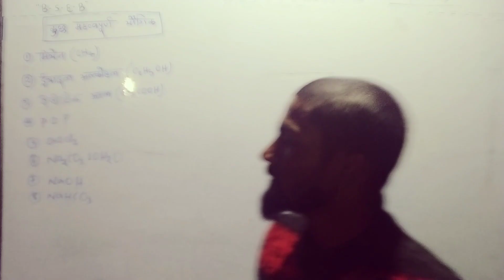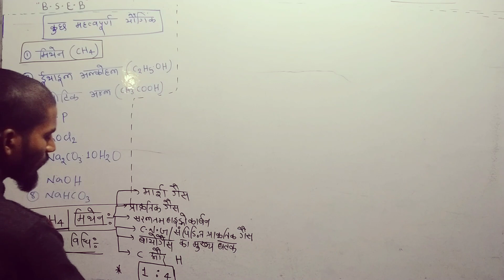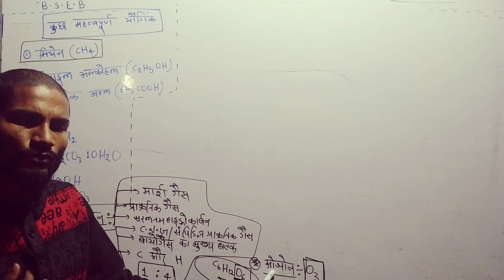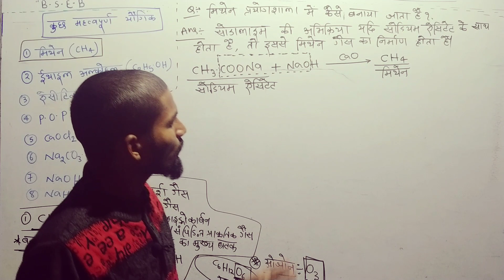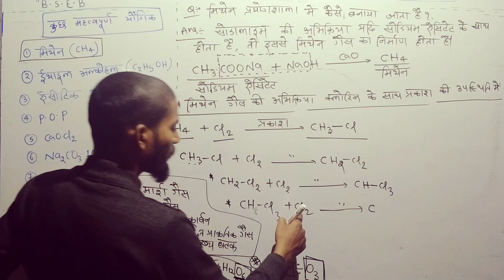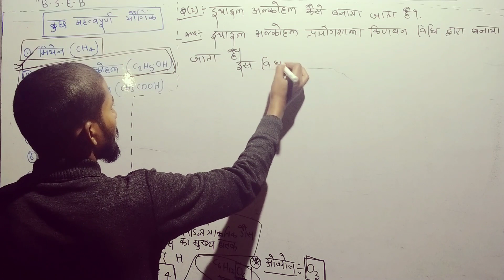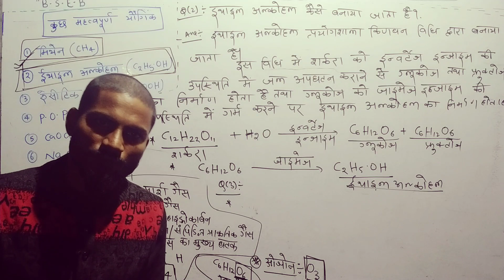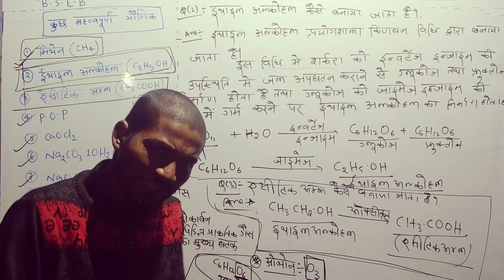CLASS:-CHEMISTRY BY A.ROY# EDUCATION MALL###